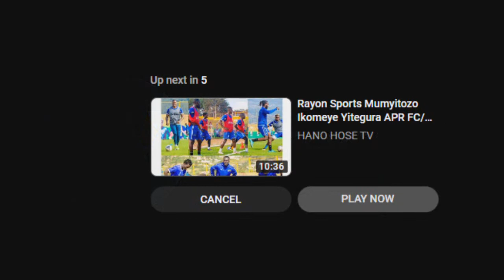🔴Live Derby: APR FC VS RAYON SPORT || GASOGI UNITED NA AS KIGALI ZAVUYE MUGIKOMBE CY'AMAHORO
🔷GIVE US THE IDEAS YOU WANT TO WORK WITH...….🔷WE ARE ALWAYS WITH ONE OF THE OBJECTIVES OF PROGRESS.
🔷DO YOU HAVE A QUESTION? LET US GET CLOSER TO YOU AND FIND AN ANSWER TOGETHER. 🔷COME AFRAID.
🌍DONNEZ-NOUS LES IDÉES AVEC LESQUELLES VOUS VOULEZ TRAVAILLER. 🌍NOUS SOMMES TOUJOURS AVEC UN DES OBJECTIFS DE PROGRÈS. 🌍AS-TU UNE QUESTION? RAPPROCHONS-NOUS DE VOUS ET TROUVER ENSEMBLE UNE RÉPONSE. 🌍AYEZ PEUR